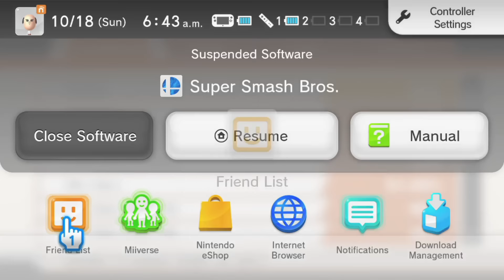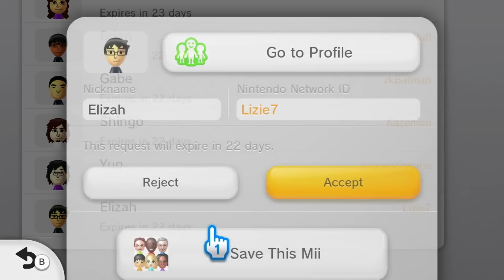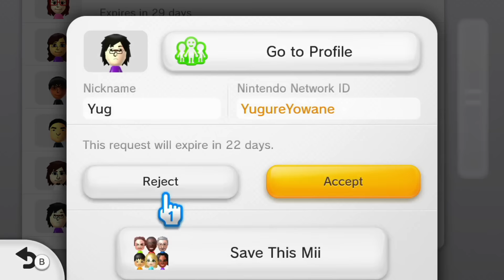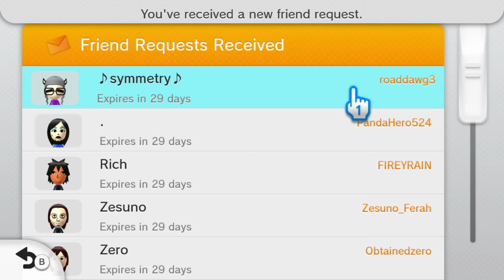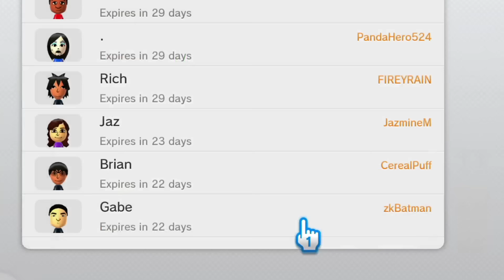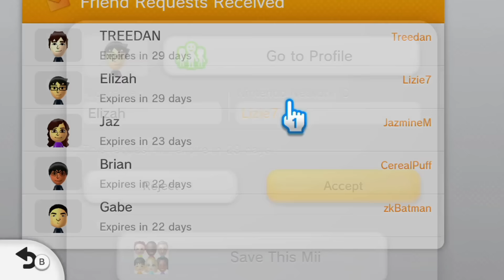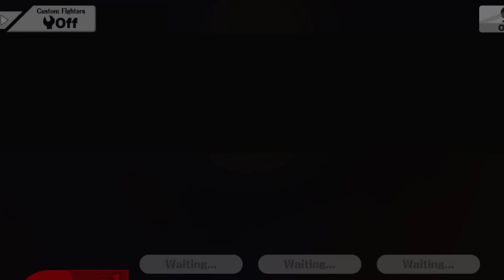Late Night with Cry and Russ [10/17/15] [P17]